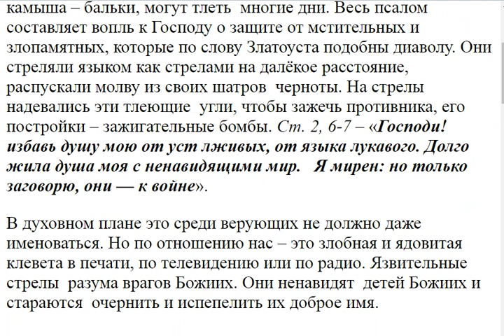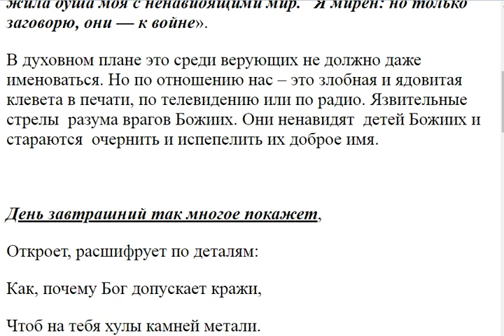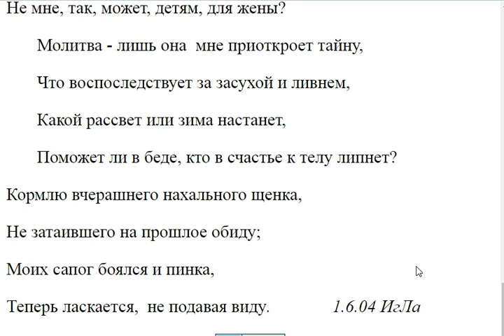2272. Что такое дроковые угли?